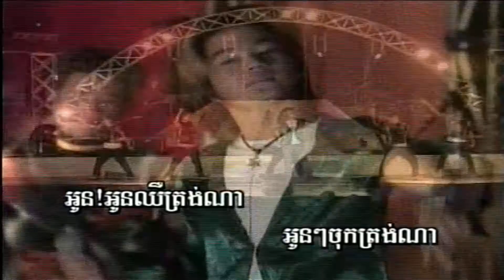អ្នកណាឈឺបេះដូង (🎤ជា ដាវីដ)